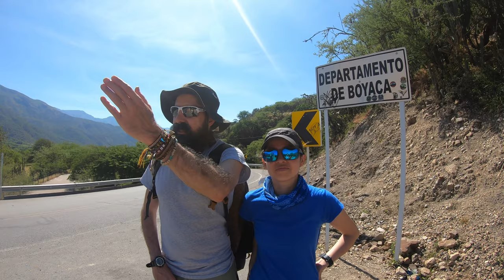Capitanejo - Un Santander diferente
Nos aburrimos de el frio de la Sabana de Bogota. Nos fuimos a Santander (Colombia), a hacer un poco de deportes extremos. Hacer senderismo, montañismo o trekking en Colombia, es una de las mejores formas de conocer el país, adentrarte por montañas, llanuras, ríos, selvas inexploradas. El departamento de Santander y el municipio de Capitanejo están ubicados en la Cordillera Oriental de Colombia. Capitanejo es un municipio de Colombia, ubicado en el departamento en la ribera del río Chicamocha. Se sitúa a 328km de Bogotá. Capitanejo posee una topografía desde plano hasta muy escarpado , el terreno es variado por su naturaleza, presenta territorios de poca pendiente sobre la margen del río Chicamocha conocidos como vegas y alturas que van hasta los 2.400 m.s.n.m. por estar localizado en la cordillera Oriental. El territorio del municipio de Capitanejo se divide en dos regiones, el valle del rio Chicamocha y las montañas que lo encañonan. El valle se extiende desde la orilla oriental del rio Chicamocha (a 1100 msnm) hasta aproximadamente a 1300 msnm hacia las montañas orientales.